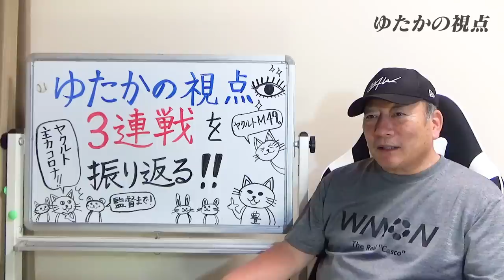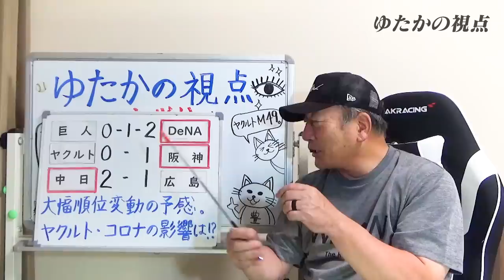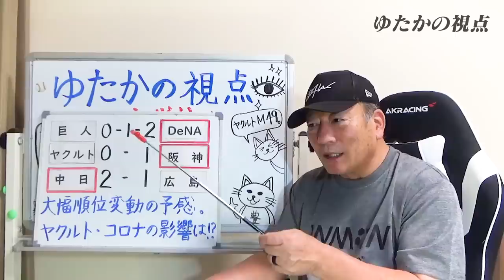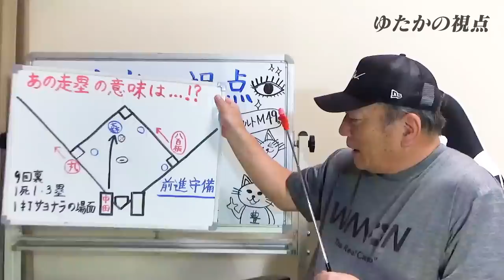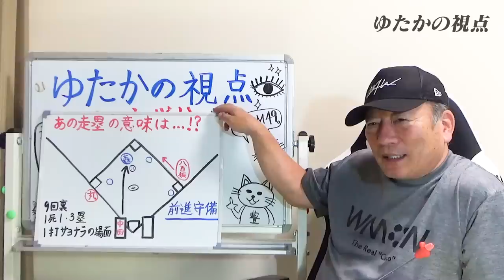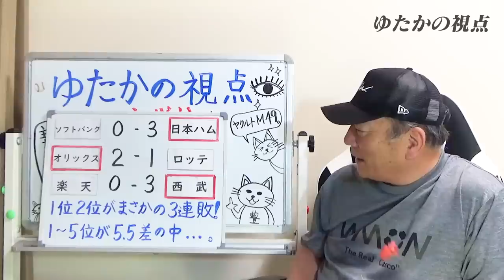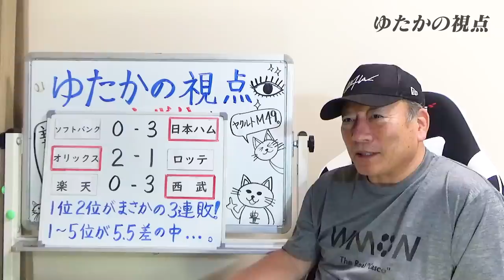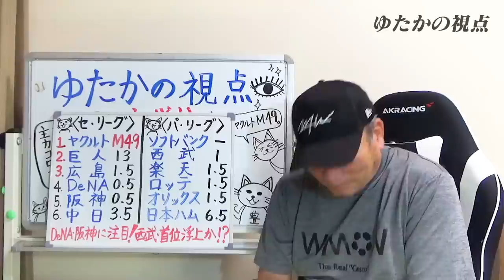【プロ野球解説】巨人vs DeNA”ある走塁はなぜ起きたのか？”ヤクルトの影響と阪神の浮上の鍵！広島の秋山の起用法は？西武の勢いが止まらない！首位まで１ゲーム差…【プロ野球ニュース】